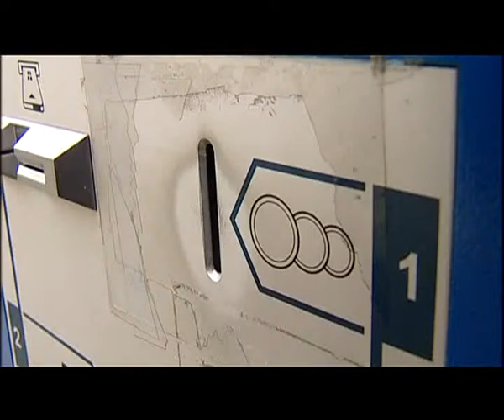Érdemes időben cserélni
Érdemes időben cserélni a parkoló bérleteket, hiszen a 2012-es okmányok csak január 31-ig érvényesek Székesfehérváron. A legtöbben az utolsó pillanatig várnak a bérletek cseréjével, eddig a rendszeres vásárlók két harmada váltotta meg ez évi bérletét.